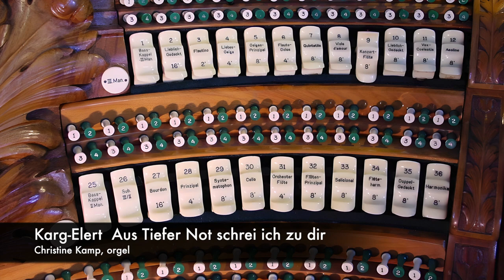Karg-Elert: Aus Tiefer Not schrei ich zu dir, Christine Kamp, Walcker orgel 1916, Doesburg LIVE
Sigfrid Karg-Elert (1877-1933): Op. 65 Nº45, Aus Tiefer Not schrei ich zu dir, Christine Kamp, Walcker Orgel (66/IV, 1916) Doesburg, Nederland

Specification:
Hoofdwerk (C-c''''): Prinzipal 16', Gross Prinzipal 8', Bourdon 8', Viola di Gamba 8', Jubalflöte 8', Gemshorn 8', Dulciana 8', Praestant 4', Rohrflöte 4', Octave 2', Cornett Silbermann 3-5 fach, Mixtur Silbermann 5 fach, Trompete 8'.

Manuaal II (in zwelkast) (C-c''''): Bourdon 16', Flötenprinzipal 8', Synthematophon 8', Doppelgedeckt 8', Flûte Harmonique 8', Salicional 8', Cello 8', Harmonika 8', Prinzipal 4', Orchesterflöte 4', Nazard 2 2/3', Piccolo 2', Cornettino 3-4 fach, Gross Mixtur Silbermann 5-7 fach, Basson 16', Trompete Harmoniek 8', Orchester Oboe 8', Clairon Harmoniek 4', Tremulant.

Manuaal III (in zwelkast) (C-c''''): Lieblich Gedeckt 16', Geigen Prinzipal 8', Lieblich Gedeckt 8', Konzertflöte 8', Quintatön 8', Viola d'Amour 8', Aeoline 8', Voix Célèste 8', Liebes Geige 4', Flauto Dolce 4', Flautino 2', Sesquialtera 2 fach, Cymbel Silbermann 3-4 fach, Clarinette 8', Tremulant.

Pedaal (C-f'): Grand Bourdon 32', Prinzipalbass 16', Subbass 16', Harmonikabass 16', Contrabass 16', Flötenbass 16', Quintbass 10 2/3', Octavebass 8', Flötenbass 8', Choralbass 4', Mixtur 5 fach, Bombardon 32', Posaune 16', Tuba 8', Clairon Harmoniek 4', Gedecktbass 16' - Opgesteld in fernwerk, Echobass 16' - Opgesteld in fernwerk, Bourdon Doux 8' - Opgesteld in fernwerk, Bassflöte 8' - Opgesteld in fernwerk, Violoncello 8' - Opgesteld in fernwerk, Bassonbass 16' - Opgesteld in fernwerk.

Accessories: 76 knoppen voor manuaal- en pedaalkoppelingen, 79 knoppen voor automatisch pianopedaal, 440 knoppen voor vrije combinaties, Generaal crescendotrede, 3 zweltreden, 15 combinatietreden met 8 oplossers.

Christine Kamp has performed in Holland (e.g. Concertgebouw Amsterdam and St. Bavo Haarlem) and abroad (St. Clotilde, Paris, St. Sernin, Toulouse), and has done recordings for CD.

Christine Kamp (Strasbourg, France, 1966) a eté élève au conservatoire Sweelinck d’Amsterdam en orgue (classes de Jacques van Oortmerssen et Ewald Kooiman), et en piano (classe de Ronald Brautigam). Elle achève ses études d'orgue auprès de Jan Raas au conservatoire d'Utrecht, où elle se spécialise également en musique de chambre et en accompagnement de lieder dans la classe de Thom Bollen. Christine Kamp participe à des classes de maître avec György Sebok et Marie-Louise Jaquet-Langlais. Elle donne des concerts aux Pays-Bas et à l'étranger, et effectue divers Cd.
Elle se produit entre autres dans le cadre du festival de Musique Ancienne d'Utrecht, au Concertgebouw d'Amsterdam, à l'église Saint Bavo d'Haarlem et à l'église Sainte Clotilde de Paris et St. Sernin Toulouse.

Christine Kamp (Strassburg, Frankreich 1966) studierte Orgel am Sweelinck Konservatorium in Amsterdam bei Jacques van Oortmerssen und Ewald Kooiman und Klavier bei Ronald Brautigam. Sie schloss ihr Orgelstudium bei Jan Raas am Konservatorium in Utrecht ab, wo sich ausser auf Kirchenmusik auch auf Kammermusik und Liedbegleitung bei Thom Bollen spezialisierte. Christine Kamp besuchte Meisterkurse für das romantische Repertoire bei György Sebok und Marie-Louise Jaquet-Langlais. Sie tritt als Organistin in Konzerten im In- und Ausland auf und hat verschiedene CD-Aufnahmen gemacht.
Als Solistin trat sie unter anderem im Rahmen des Festivals für Alte Musik in Utrecht, im Concertgebouw in Amsterdam, der St. Bavokirche in Haarlem und der Ste. Clotilde in Paris und St. Sernin, Toulouse auf. Im Jahre 2002 wurde sie mit den Silbernen Medaille der Pariser Société Académique 'Arts - Sciences - Lettres' ausgezeichnet. Christine Kamp ist seit 1996 Organistin der Grote Kerk in Weesp.